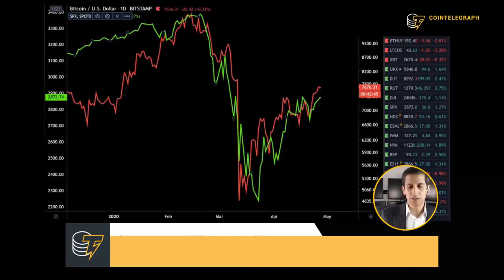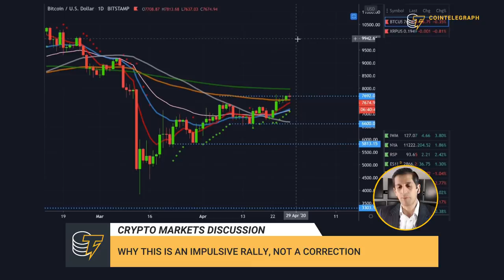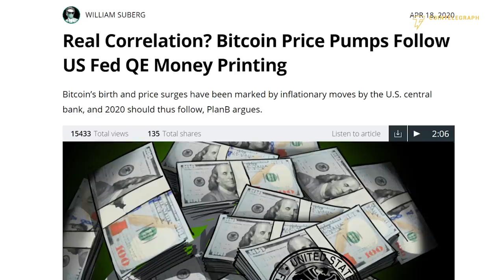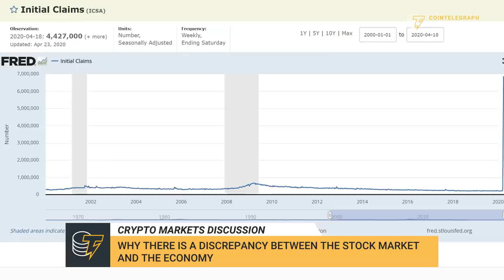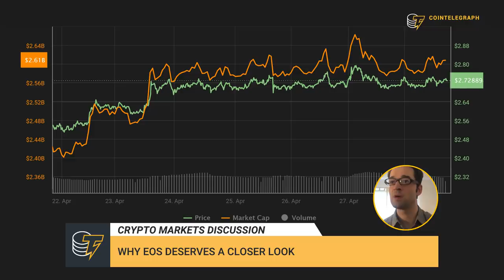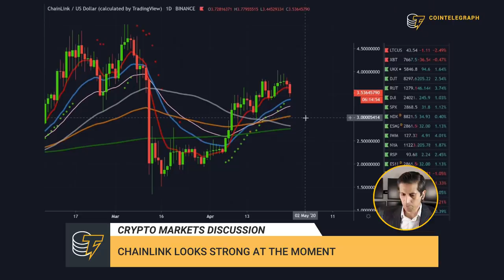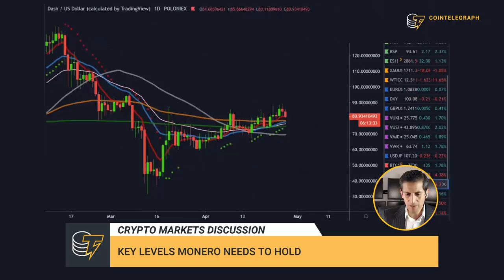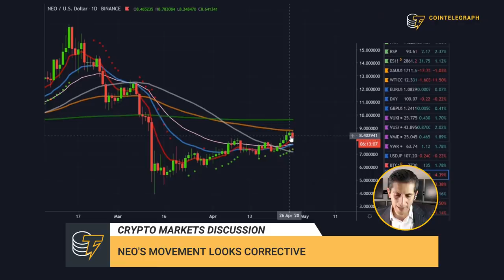Why Bitcoin's Current Rally Is More Than a Correction | Alessio Rastani & Yoann Turpin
Trader Alessio Rastani and co-founder of Wintermute Trading Yoann Turpin analyze Bitcoin's short term movements and the possibility of making new highs this year.

The opinions of Yoann Turpin do not reflect those of Wintermute Trading.